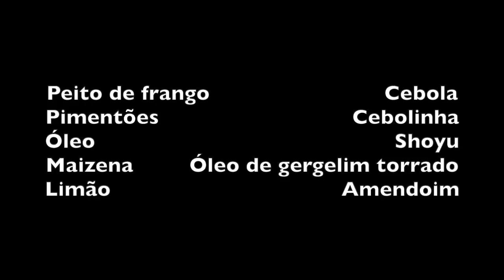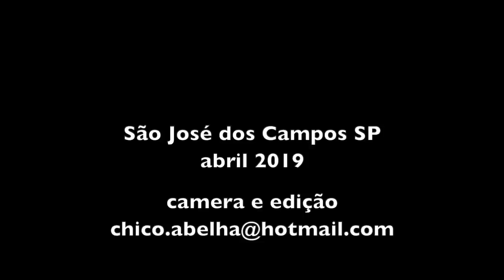O CHIQUEIRO DO VALDOMIRO E O FRANGO XADREZ DA LÚCIA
INGREDIENTES

Peito de frango                            Cebola
Pimentões                               Cebolinha
Óleo                                                Shoyu
Maizena         Óleo de gergelim torrado
Limão                                     Amendoim

Cortar o peito de frango em cubinhos e deixar no limão por 15 minutos no mínimo.
Picar a cebola e reservar.
Picar os pimentões coloridos e a cebolinha.

Preparar uma mistura de água, Maizena e shoyu, misturando bem.
Numa panela larga, ou wok colocar um pouco de óleo para refogar o frango. Esquentar bem o óleo e colocar o frango que não vai secar nem dourar.
Depois de cozido o frango colocar as cebolas.
Logo após despejar os pimentões e a cebolinha, mexendo sempre.
Em seguida colocar um pouco de óleo de gergelim torrado para dar sabor. Uma colher de café desse óleo é suficiente para dois kilos de carne.
Logo em seguida despejar a mistura de água, maizena e shoyu, mexendo sempre. Quando engrossar está pronto o frango xadrez que vai muito bem com arroz branco.

Bom Apetite!